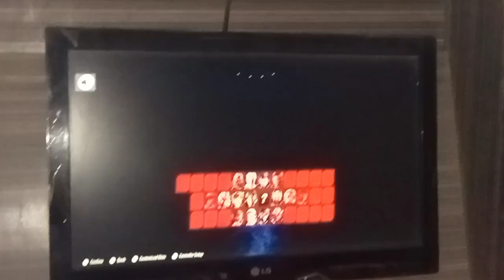Tekken 8 | Arcade Machine | Xbox series ( s ) | Faisalabad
Sunny vlog :
Xbox 360 : Punjabi Dubbing
Gaming Center Negabanpura Main hai